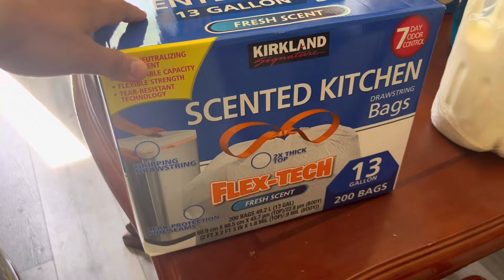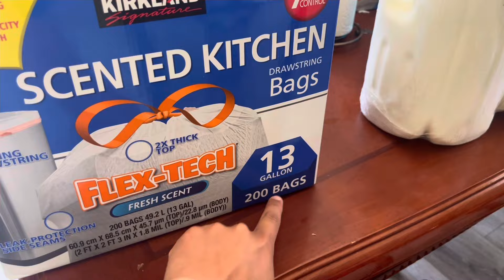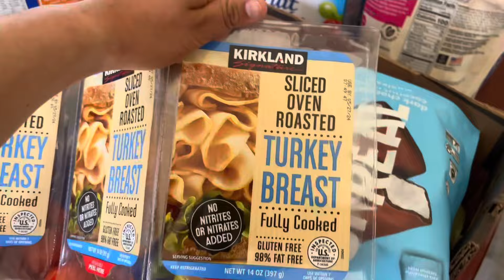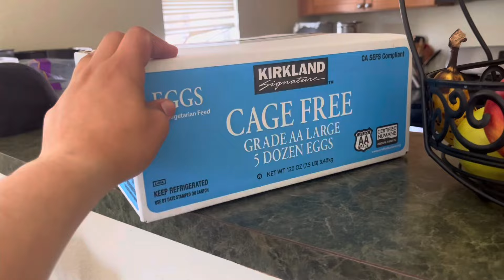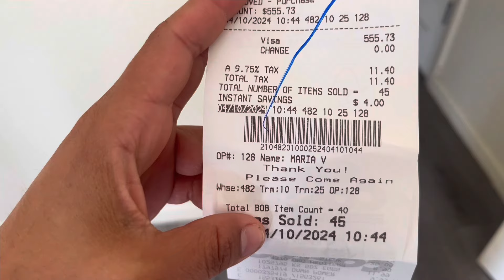Lo que compré en Costco para este mes 💲💲💲